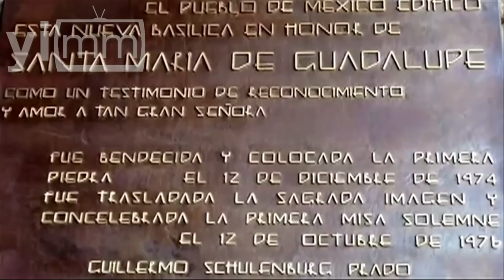Ciudad Posible apuesta por la Villa de Guadalupe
José Luis Luege y la asociación Ciudad Posible impulsan un proyecto para detonar la Villa de Guadalupe como un importante destino turístico religioso.